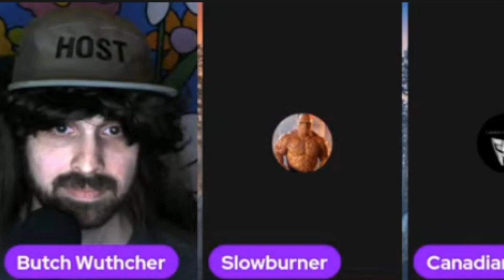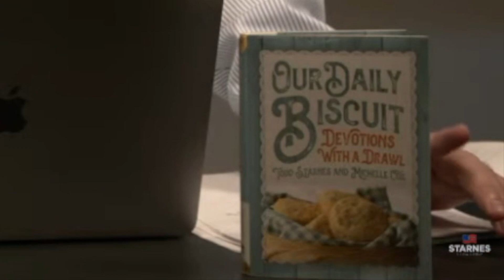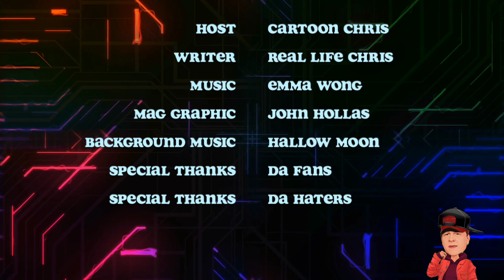NEAS Weekly Ep11: Butch Meets Chaos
On this episode:
Fun Bunch (Butch v Chaos)- 1:53